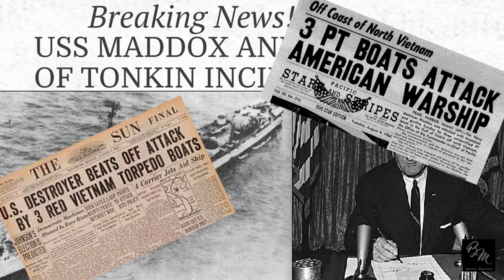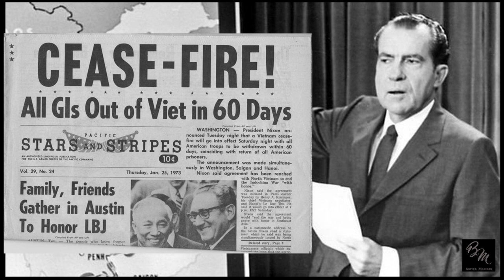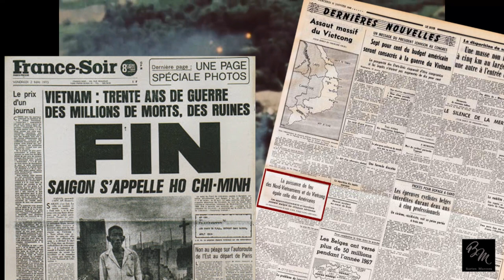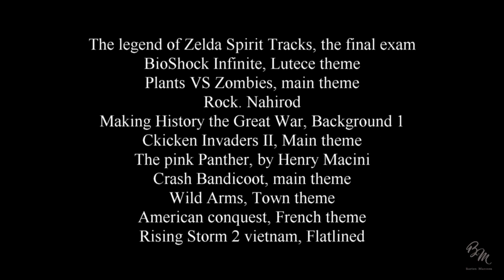MPEF VIII Quelques jeux sur la Guerre du Vietnam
Une guerre notamment connue de par les musiques qui en ont découlées, la Guerre du Vietnam reste encore ancrée dans les esprits (notamment Etats-Uniens). Suffisamment pour voir de nombreux jeux-vidéos aborder ce thème de différentes manières et qualités.
Aujourd'hui Marssou vous propose de revenir sur cette guerre mondialement connue, à travers trois jeux-vidéos la  traitant différemment.
Pas de panique bien que nous sommes encore limité à cause de la situation actuelle, Grant et Marssou reprendront rapidement du service ensemble pour de nouveau JPJ et même d'autres projets.

Jeux-vidéos traités dans ce test :

-Vietcong, Pterodon et Illusion Softworks, 2003, PC

-Vietnam 65, Every Single Soldier, 2015, PC et tablette.

-Rising Storm II Vietnam, Antimatter Games et Tripwire Interactive, 2017, PC

Images et archives utilisées dans l'épisode :

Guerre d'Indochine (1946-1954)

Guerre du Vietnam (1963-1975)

Documentaire général

-André Larané, La guerre du Vietnam (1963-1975), Herodote, Publié ou mis à jour le : 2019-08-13 ;

Archives et images d'époque

-Department of Defense et Department of the Air Force, United States Air Force (USAF) Combat Photography: Southeast Asia, 1968 ;